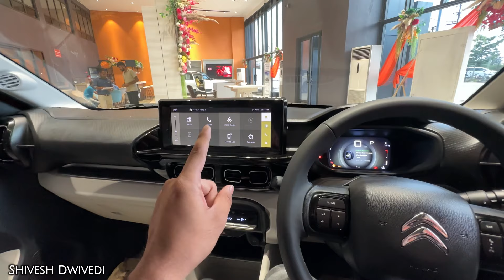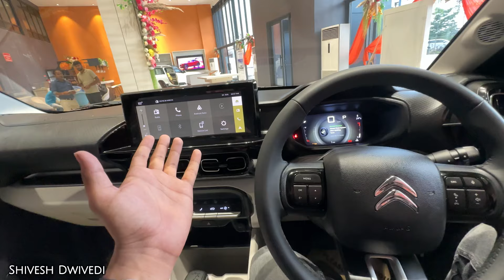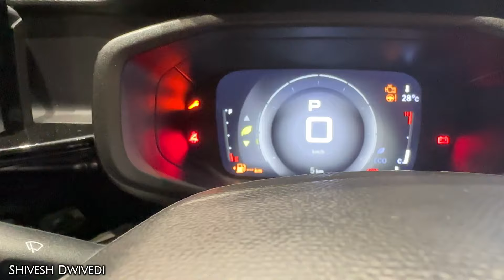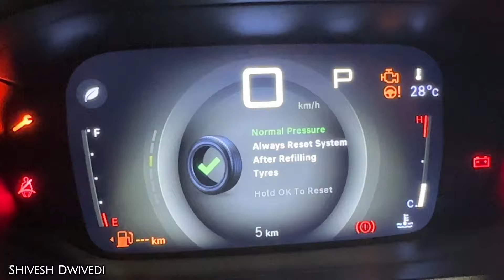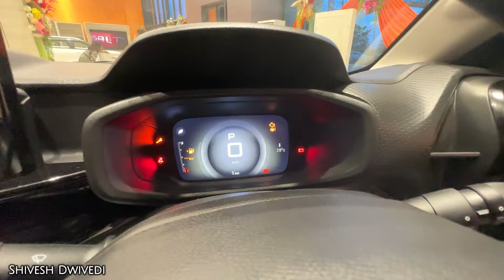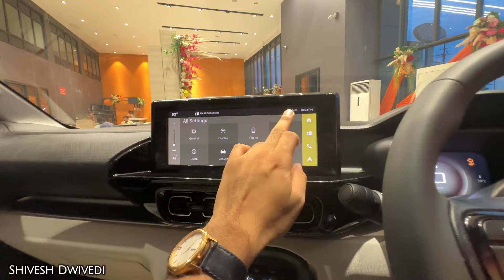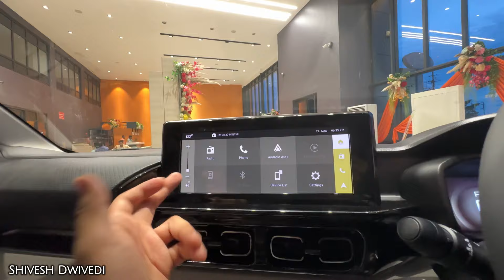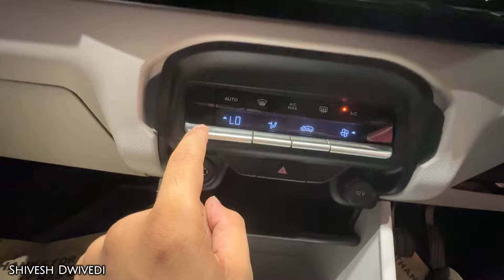Cheapest Coupe - Citroen Basalt Max Full Review | New Suv Coupe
Hi Everyone,

Sales executive contact -

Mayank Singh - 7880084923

Showroom address-

La maison Citroen,
Sarona, raipur
Chhattisgarh